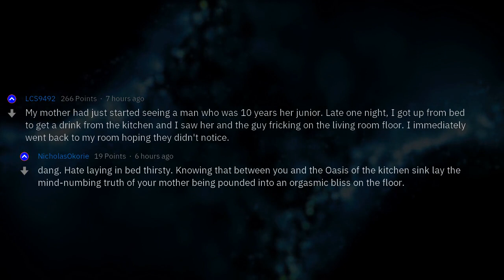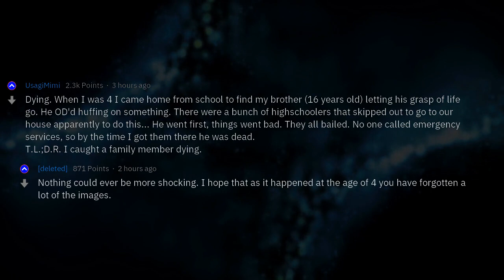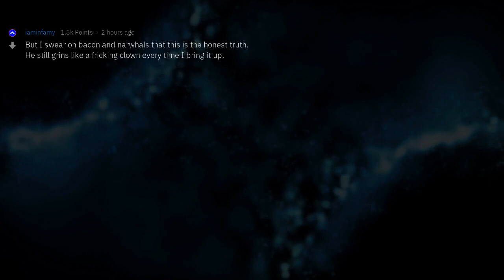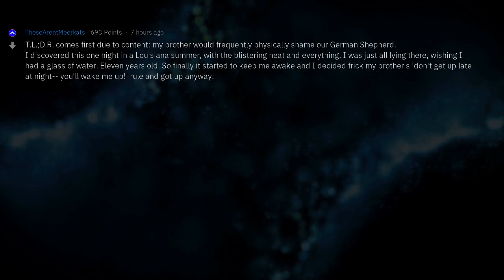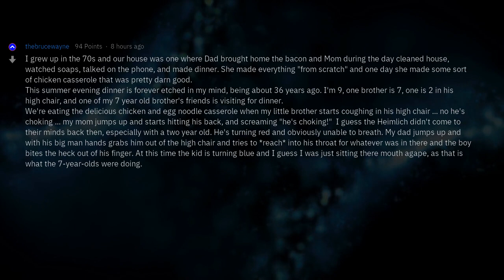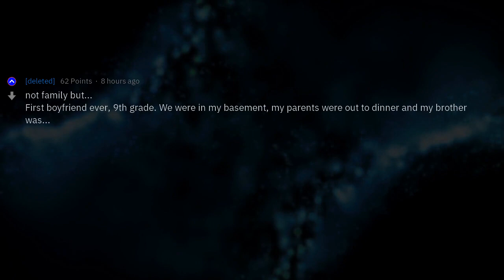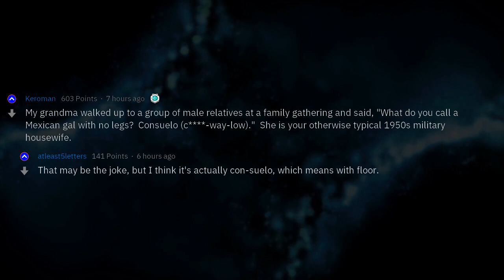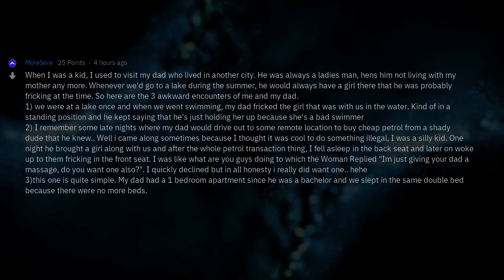What's The Most Shocking Thing You Ever Caught A Family Member Doing?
Fresh AskReddit Stories: What's the most shocking thing you've ever caught a family member doing? (possibly NS_W) --- LIKE AND I WILL UPLOAD MORE REDDIT STORIES!